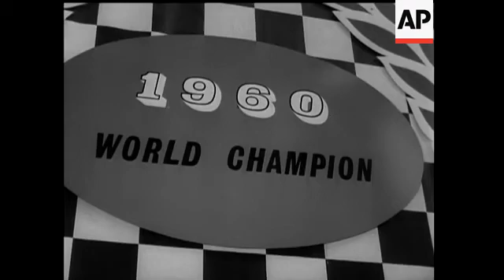THE BOAT SHOW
There are over 400 exhibitors, and the show is expected to draw more than 300,000 people. If you are interested in ships and the sea, there's plenty here to attract you: a Chinese Junk, a harbour with a Mediterranean setting, frogmen giving demonstrations, and water skiing, to name just a few. Norman Wisdom was there, giving his own particular version of seamanship. It's a fine show, packed with interest for all comers.